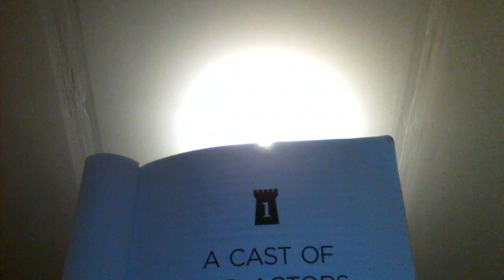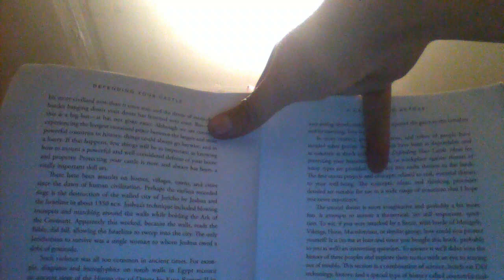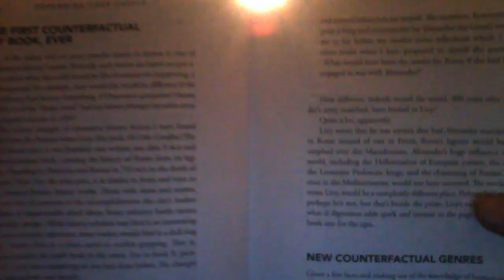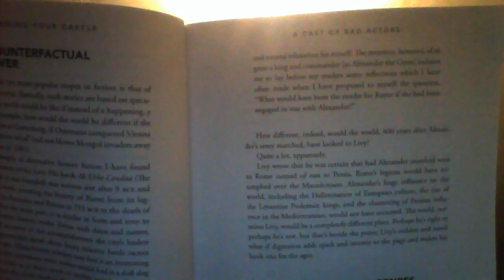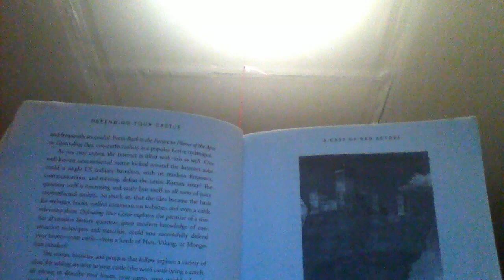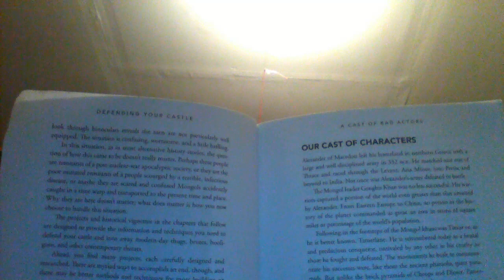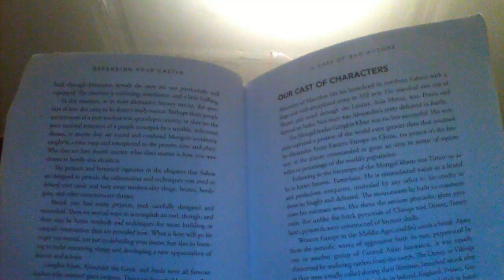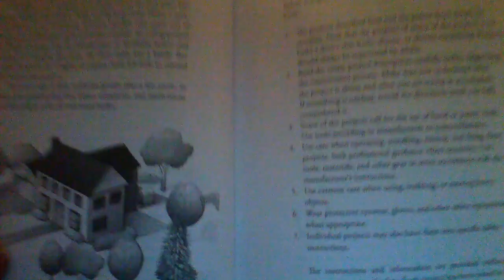Defending your castle Pages 1-?